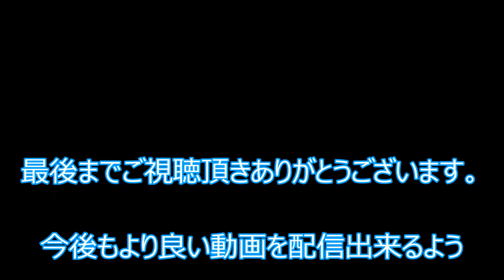【山梨侠友會】山梨県甲府市 『山梨侠友會』の組織について Yamanashi kyouyuu kai mafia group Yakuza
山梨侠友會
2011年5月指定暴力団稲川会直参・三代目山梨一家の総長だった佐野照明が稲川会を脱退し『山梨侠友會』を結成。
それにより山梨一家は山梨侠友會と稲川会山梨一家のニ派に分裂。稲川会は佐野照明ら山梨侠友會側の組員を絶縁・破門とした。
稲川会顧問・元三代目森田一家総長の小林山水を三代目山梨一家総長に据えた。保阪貫作が山梨一家四代目を継承した。
山梨県甲府市中小河原1-9-29に総本部置き、山梨県甲府市中小河原1-9-28に本家を置く暴力団。

‹侠Ｘ友›

■山梨侠友會組織図
会　　　長 - 佐野照明
理　事　長 - 佐野寛二　（二代目佐野組組長)
幹　事　長 - 井上司朗　（三代目近藤組組長）
本　部　長 - 堀井富加士（堀井組組長）
統括委員長 - 曾根得公　（侠明興業組長）
副  理事長 - 廣瀬秀男　（四代目甲州山本屋組長）
理事長補佐 - 李　白虎　（黒龍興業組長）
事務  局長 - 須田　寛
顧　　　問 - 佐野脩二　（天誅塾塾頭）
相　談　役 - 新倉康友
舎　　　弟 - 佐野俊也
舎　　　弟 - 佐野 栄
総　　　務 - 小宮山征朗（小宮山興業組長）
総　　　務 - 若杉鷲保
総　　　務 - 宮崎賢治